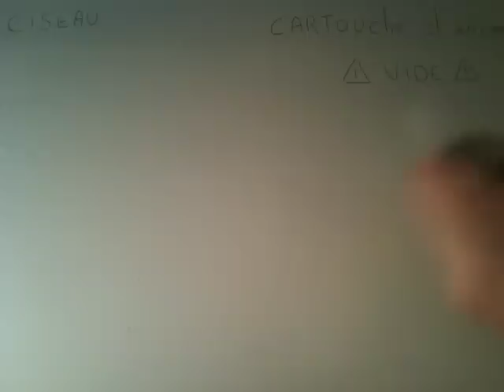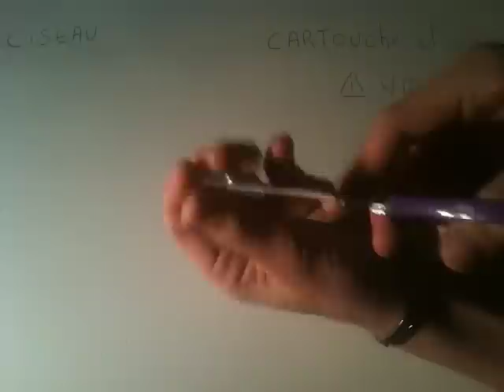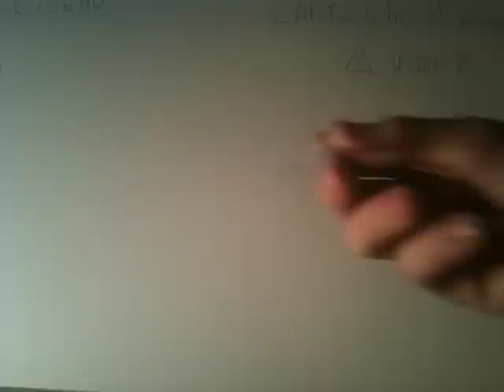Faire une puce sauteuse - Bricolage avec une cartouche d'encre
Pour faire une puce sauteuse avec une cartouche d'encre, vous avez uniquement besoin d'une paire de ciseaux pour découper des pates à la cartouche et qu'elle puisse sauter.